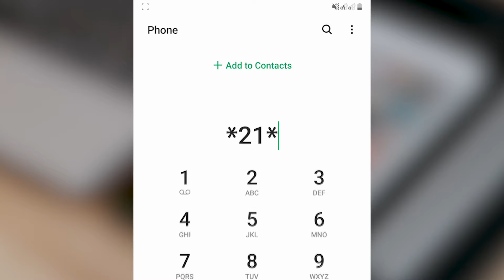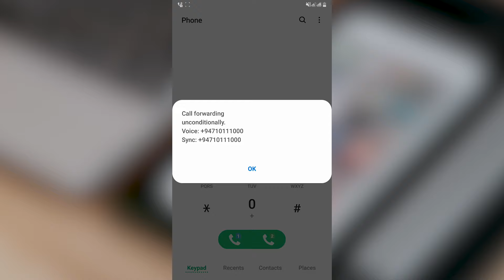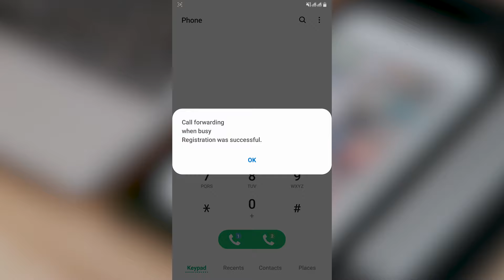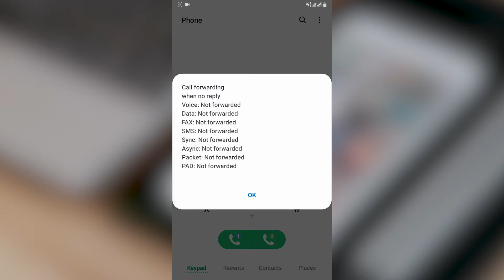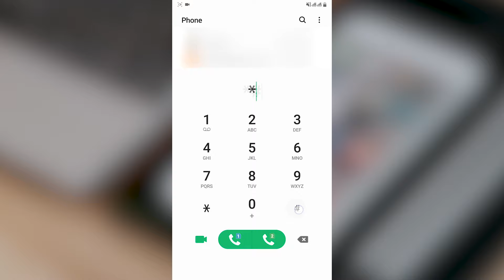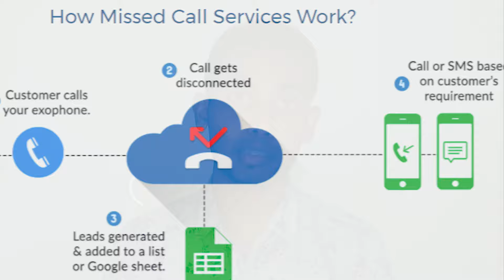How To Divert Calls - Call forwarding tips & tricks Hidden features | Sinhala Amila Net